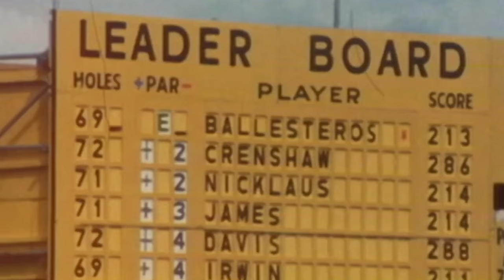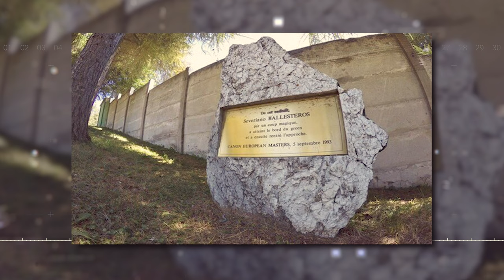How Seve Ballesteros REVOLUTIONIZED Golf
Explore the journey of Seve Ballesteros, a golf legend who revolutionized the sport with his creativity, charisma, and unmatched talent.

Dive into 'How Seve Ballesteros REVOLUTIONIZED Golf', a captivating journey exploring the remarkable influence of one of golf's greatest legends, Seve Ballesteros.

This insightful video delves deep into how Ballesteros, with his extraordinary skills and magnetic personality, transformed the landscape of professional golf. Discover the strategic genius and innovative techniques that made Seve a golf icon, from his iconic victories at The Masters and The Open Championship to his role in elevating the Ryder Cup.

Witness how Ballesteros's flair and aggressive play style not only won him major titles but also captivated audiences worldwide, inspiring a new generation of golfers. Through highlights of his career-defining moments and analysis of his unique approach to the game, this video showcases the lasting legacy of Seve Ballesteros in the world of golf.

Perfect for golf enthusiasts and sports history fans, this video is a tribute to the man who changed golf forever with his vision, passion, and indomitable spirit.